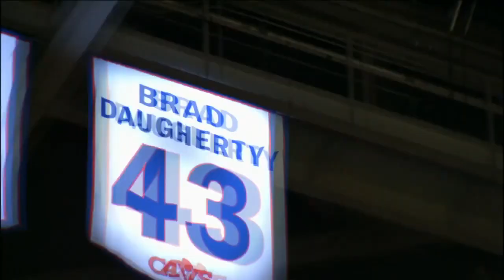Cleveland Cavaliers Season Mix 2015